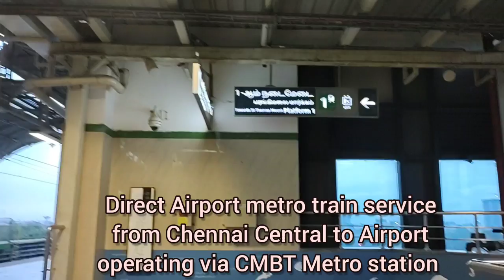Glimpse of CMBT Metro Station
Glimpse of CMBT metro station shared in this video.

This metro station directly connected to CMBT ( Koyambedu ) Bus Terminus. It is located inside CMBT ( Koyambedu ) Bus Terminus.

It has 2 platforms. At platform 1 St Thomas Mount metro train arrives. At platform 2 Chennai Central bound metro train arrives.

This station is part of St Thomas Mount - Chennai Central Green line corridor. Direct Airport metro train service from Chennai Central to Airport operating via CMBT Metro station.